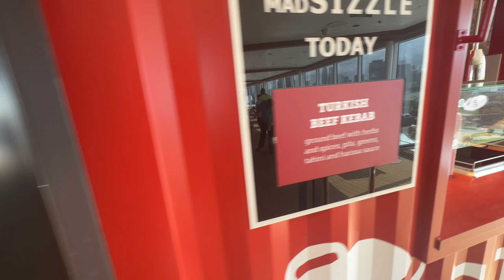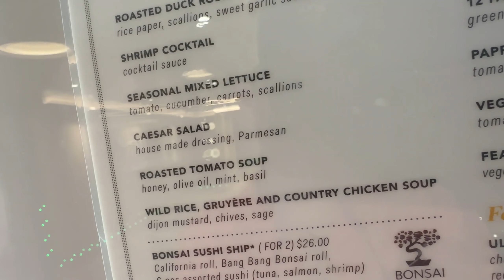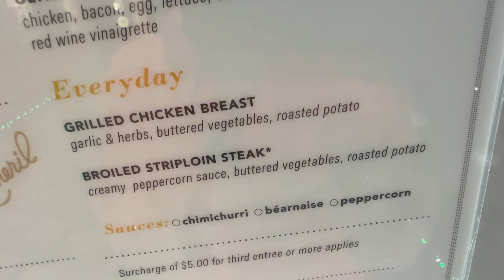Carnival Cruise Celebration - day 1 vlog - Sail away party, new MDR menu, welcome aboard show +